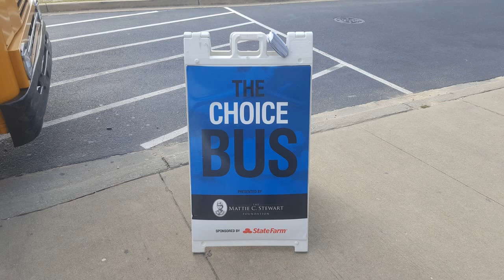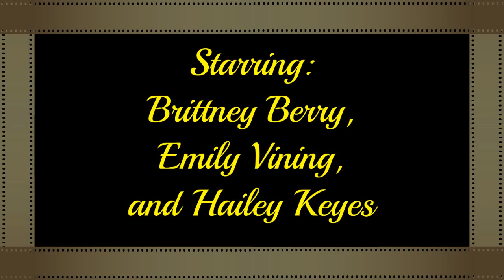Furman Friday News - 3/31/17 - Furman Middle School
Furman Friday is produced by Furman Student Council located in Sumter, SC.